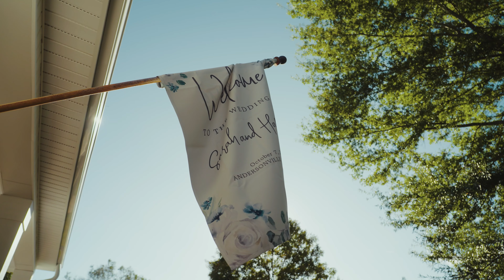Sarah & Harrison Teaser Trailer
What a marvelous fall day! Sarah and Harrison tied the knot at a family farm turned into a weekend venue! Beautiful florals, an amazing reception area, a ceremony setup with rolling hills and neighboring cattle in the background. A venue filled with memories for both Sarah and Harrison. Two amazing people that found true, genuine, love.

Sarah & Harrison coming soon.